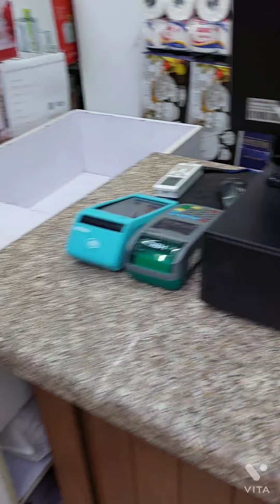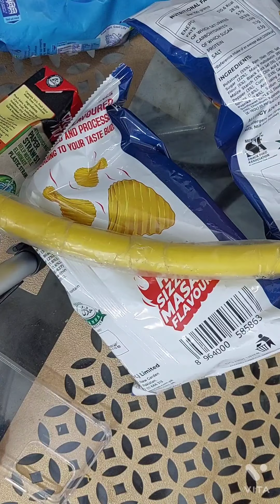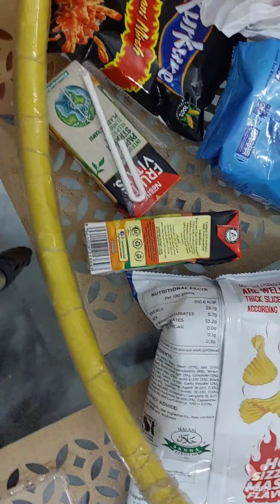Ayyan ki birthday shopping | aur mazedar machhli khayi